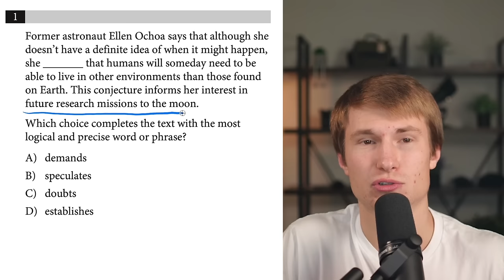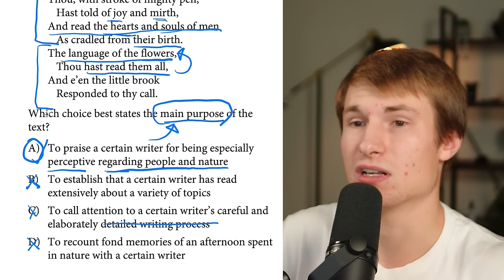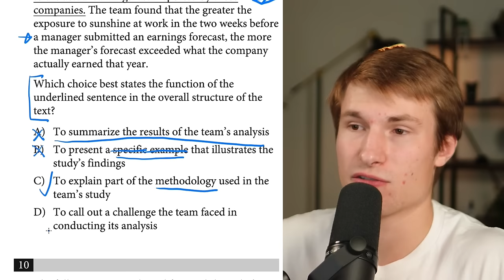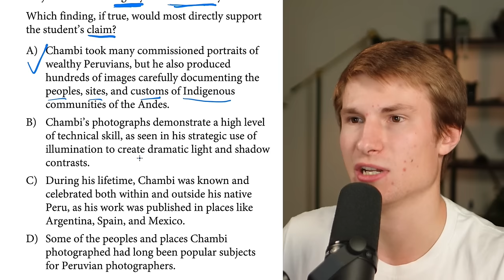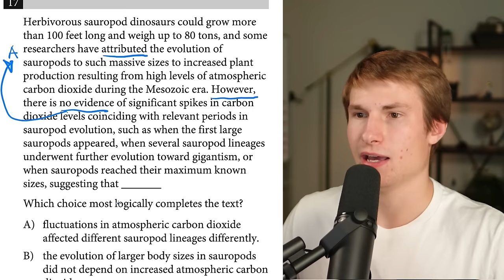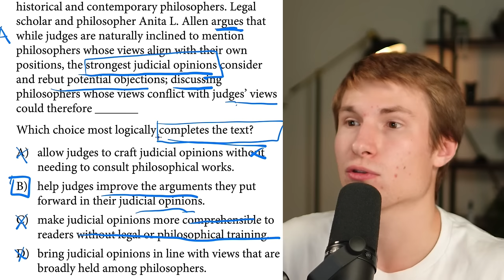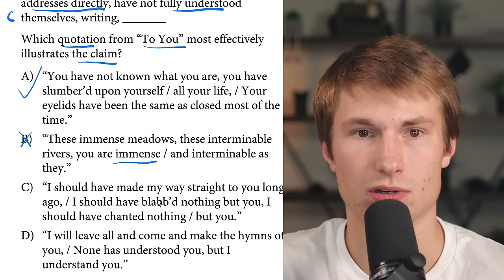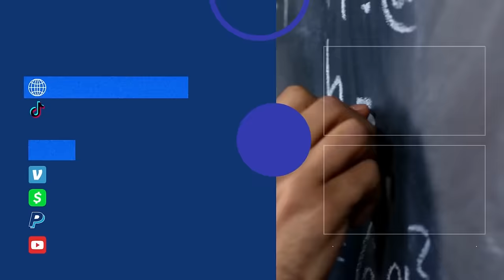How to Approach Digital SAT Reading Questions 💯